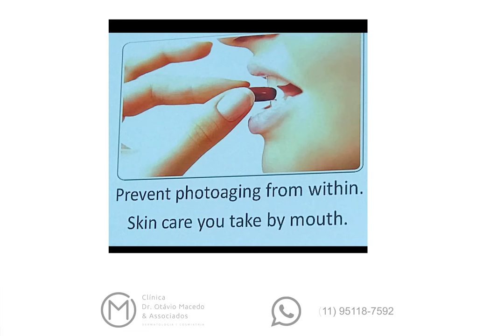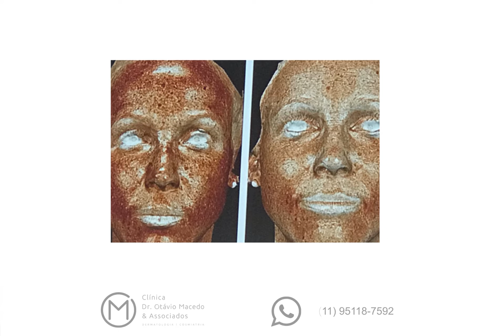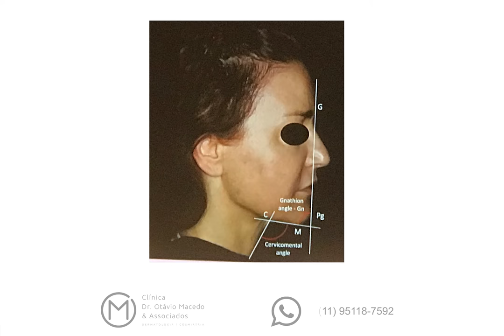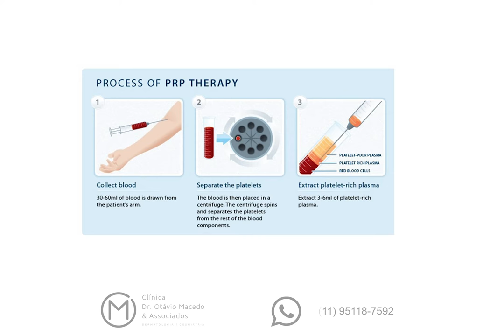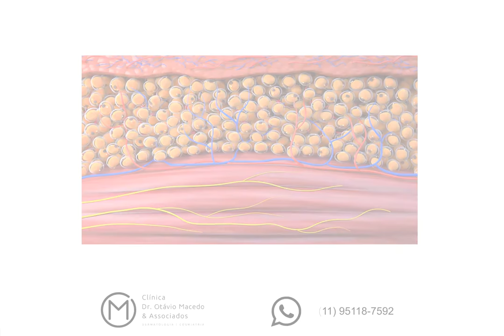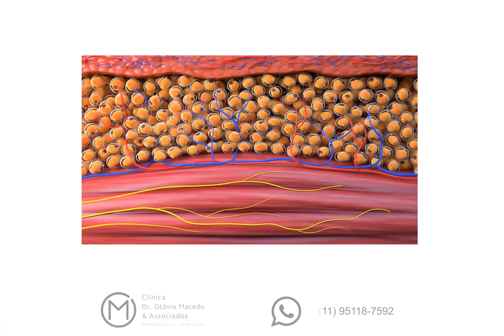IMCAS | Dr. Otávio Macedo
Confira a live que o Dr. Otávio Macedo realizou no dia 06/02, sobre todas as tecnologias e protocolos que foram apresentados no Congresso IMCAS em Paris.